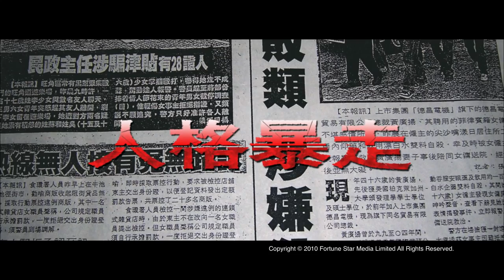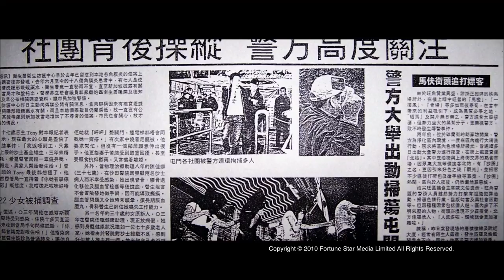[Trailer] 危險人物 (Undercover) - HD Version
Undercover 危險人物 (2006)

導演: 鍾少雄

領銜主演: 余文樂, 李璨琛, 董敏莉

脫離臥底生涯的鋒﹐以為兩袖清風﹐ 惟昔日陰影揮之不去﹐上司､女友､老父﹐統統投不信任票﹐一次槍聲﹐同袍繼而倒地﹐原是江湖的昔日好友卻變成陌路人。可怕的是鋒也變成了自己的敵人﹐內心的煎熬令可卡因成了他最直接了當的解脫。濾鏡下的灰暗色調､霓虹燈下的慘淡藍､幻覺式FLASH BACK。是絕望觀感﹐還是在無人境界的國度﹖最危險的人…

Director: Chung Siu Hung Billy

Starring: Shawn Yue, Sam Lee, Monie Tung

After reverting from undercover police in the triad, Ken (Shawn Yue) always feels that his colleagues all treat him with a bias. Ken prefers to take drugs to evade his pressure. Ah Fai (Sam Lee), the drug dealer, is the only friend that Ken can pour out his unhappiness. In an incident, Ah Fai had killed the police officer in order to protect his drugs with the presence of Ken. To avoid getting himself into any trouble, Ken makes a big mistake to destroy all the evidence by burning out the car. But he forgets his most important witness - Ah Fai. However, the result of continuously covering his mistakes are pushing himself to convict an irreparable sin.